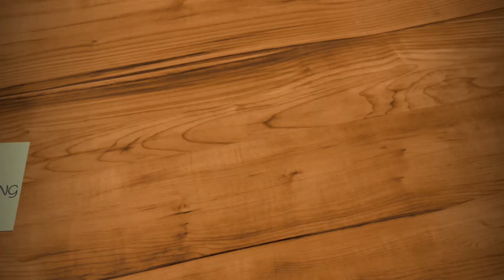Plate Load Test | Foundation | Soil Mechanics | Civil | GATE | ESE | Vishal Sir